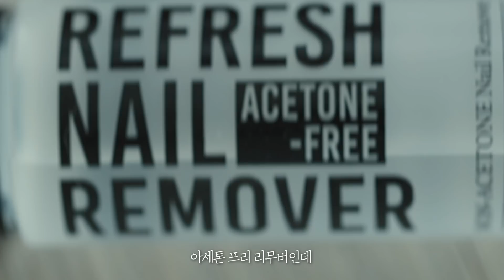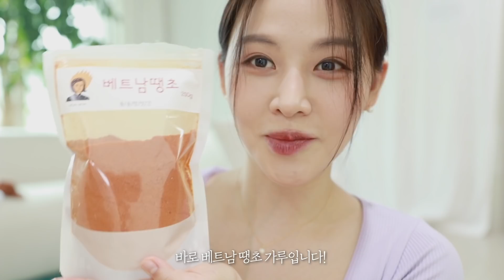바쁜 와중에도 좋아하는 건 있어🪞 쌍수 후 180포 먹은 호박즙 / 가성비 소파 / 캡사이신보다 맛있다 / 맨손톱 관리템 등 5월의 페이보릿🧡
음? ㅎ ㅎ 왜 여덟개밖에 없지...? ^^*/...

일리윤 세라마이드 무향 핸드크림 - 9,900원

크리스탈 데오드란트 트래블스틱 - 7,900원

수운수 깔꾸미 손톱영양제 - 19,900원
+ 아세톤 프리 리무버인데 - 3,500원

마이데이즈 레인보우 마스크
아이보리 / 핑크 / 카멜 / 그레이 / 그린 / 네이비 - 30매 9,900원

(오늘의집) 먼데이하우스 ILANG 아쿠아텍스 3인쇼파 (한쪽팔걸이형) - 아이보리
소파 399,000원 + 스툴 100,000원 + 배송비 60,000원

일건식 효소분해 늙은호박즙 100ml
30포 27,300원 60포 44,300원

숑숑방앗간 베트남 땡초가루 - 250g 3,500원